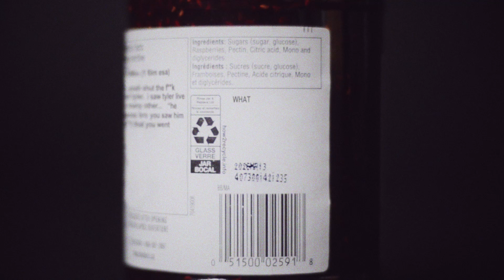SMUCKERS (the documentary) - Hana Nour-Eldin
I made this documentary with the primary intention of making a work of art synonymous with a work of art I loved, in this case, the song “SMUCKERS” by Tyler, the Creator, Kanye West, and Lil Wayne. SMUCKERS, the documentary, follows both the narrative being told throughout the song and the making of it, while also exploring the meaning behind art and intentions.

SMUCKERS, though about many things, is to me an expression of the importance of making art, or doing something, for the enjoyment of the process and the love for the work. The song “SMUCKERS” is so unconventional in manner and reasoning but that’s part of what makes it so relevant and great. I hope to carry this truth into my documentary as the art, and the love it therefore speaks for itself.

Created by Hana Nour-Eldin
SMUCKERS @TylerTheCreator
Footage from @illegalciv @LarryKing

ESA film 2024